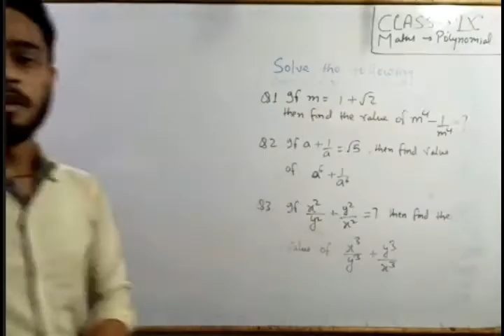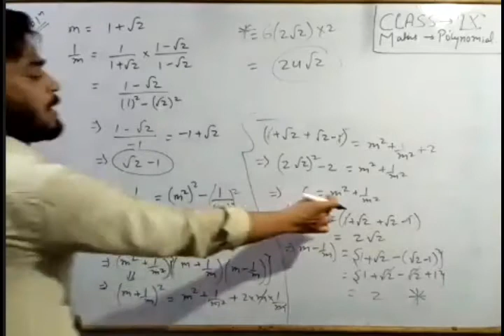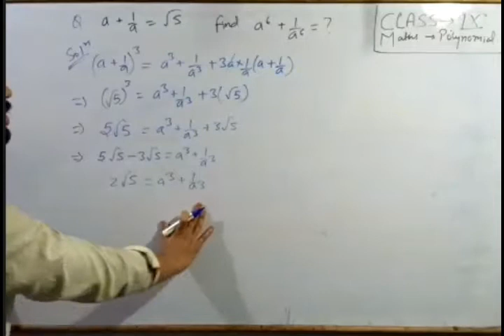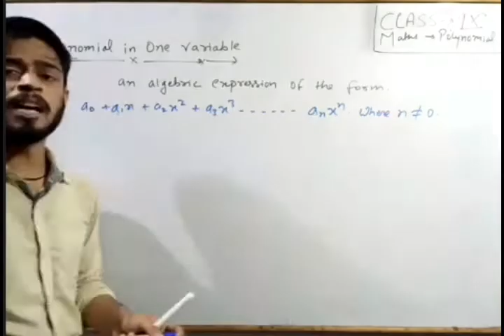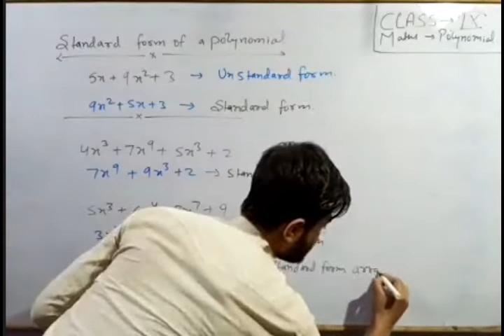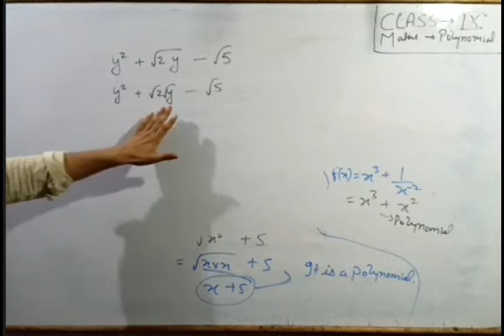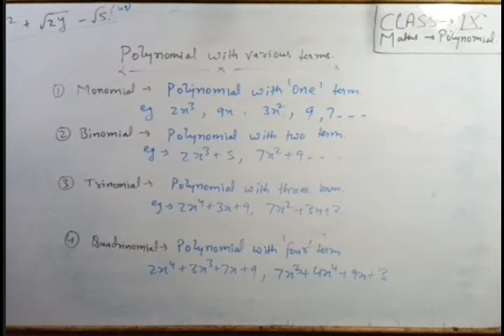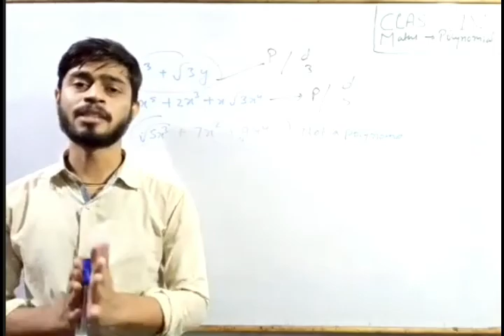CLASS 9TH CBSE MATHS - POLYNOMIAL BY JAY SIR ON 18TH APRIL 2020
Recorded Video Lecture of Online Live Class by Srivastava Classes of "CLASS 9TH CBSE MATHS - POLYNOMIAL BY JAY SIR ON 18TH APRIL 2020"
Call For Any Query : 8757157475 | 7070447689 | 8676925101.